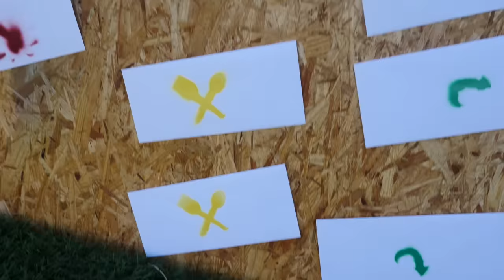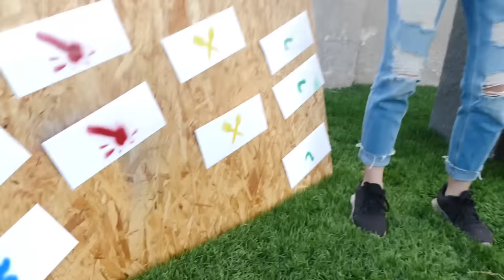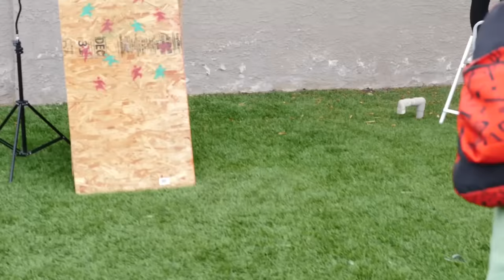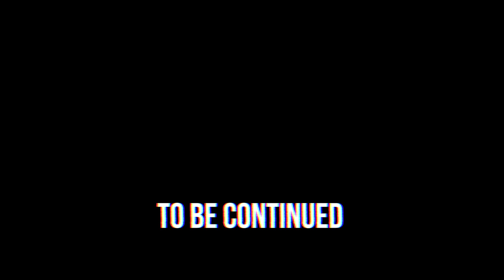Throwing a DART at a MAP & Doing Whatever it Lands On - Project Zorgo Hacker Challenge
rebec▶ I CAN'T BELIEVE PZ4 is Making Me Do This!

After Vy Qwaint made DONT TRUST FALL into the WRONG POOL! *GROSS* Project Zorgo Hacker Challenge, Chad Wild Clay created IS HACKER GIRL a LIAR? (Lie Detector Test on Project Zorgo to Find the Truth), Daniel uploaded HACKER ESCAPES on Scariest SCOOTER CHASE Challenge for 24 Hours!! *Bad Idea*,  PZ4 continues to challenge team CWC. This time she puts the spy ninjas through a top secret Project Zorgo training exercise. Daniel remembers the challenge as he was once a PZ member. The game is simple: Throw a dart at the map, select a mystery box envelope of matching color, and complete the task written inside. There are four colors to land on; Red is destruction where items must be destroyed by sledgehammer. Hopefully we don't break our iPhone! Blue is the ninja challenge quest: accomplish a feat requiring physical talents of advanced spy ninjas. Yellow is the eating food challenge: players must eat gross food items. Green is the abandoned or skip turn space. The three challengers, Chad, Vy, and Daniel participate in this event to prove their loyalty and skill to ex-project zorgo member turned CWC ninja, PZ4. Will they impress her with their abilities? Will PZ4 unmask herself? Why are these challenges so gross?!

The Studio Space - Throwing A Dart at a Map & Doing and Buying Whatever it Lands on

Stephen Sharer - HACKED Spy Wagon Bus Hiding Overnight in TOP SECRET Garage!! (Escaping GAME Tracking Device)